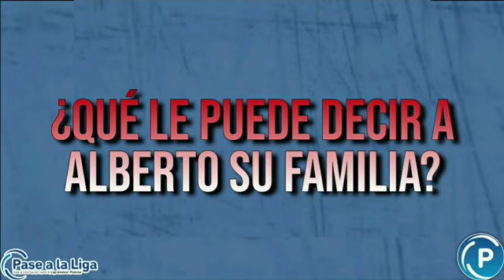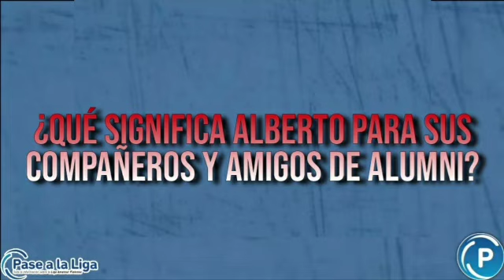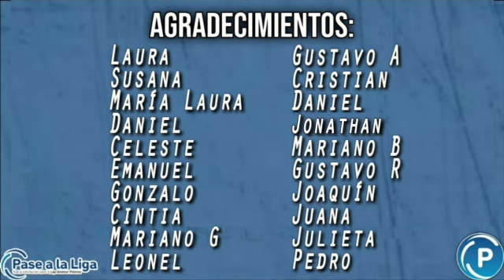HOMENAJE A ALBERTO PINTOS- ALUMNI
Mirá lo que dijeron los afectos de Alberto Pintos, histórico dirigente del Carcelero.